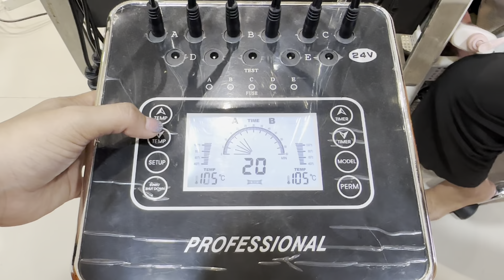BLOW PERMANENT C TO S CURL